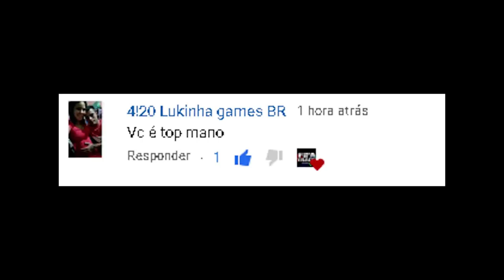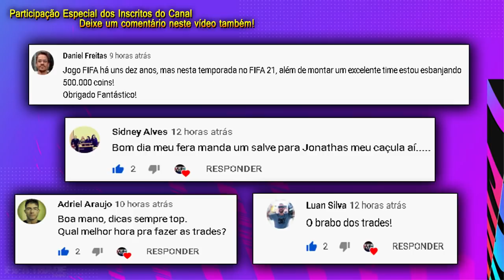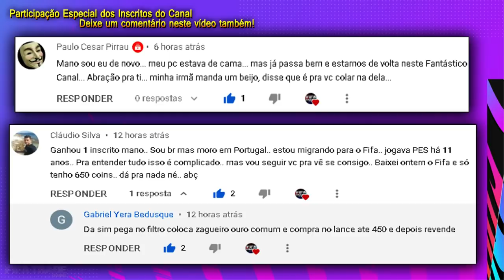FIFA 21 - Como Sair de 1k - 2KK - AULA COMPLETA - DICA DE TRADE | FIFA TRADE CHANNEL